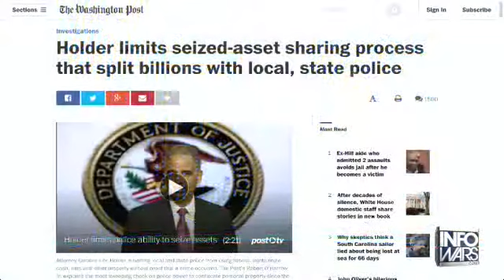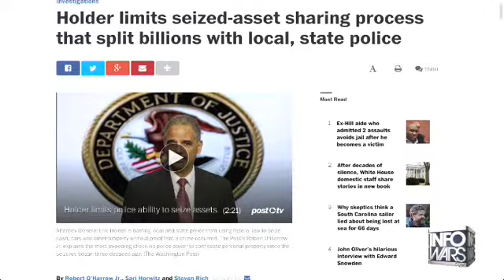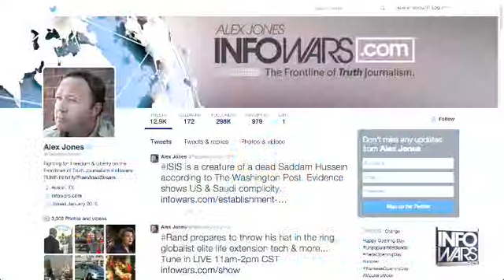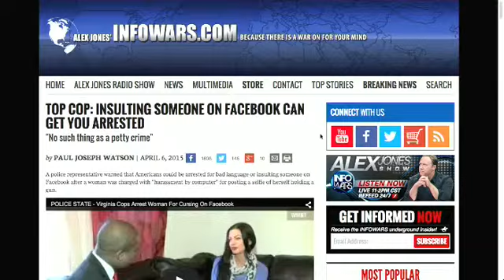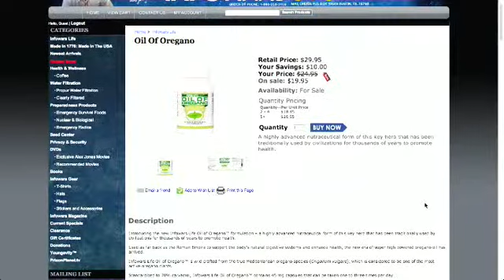The Alex Jones show April 6th 2015 5